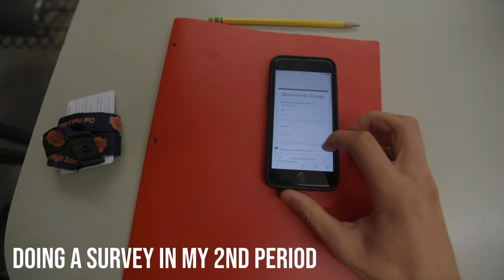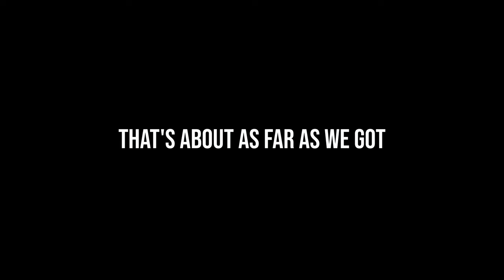My FIRST DAY of American Public High School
Senior year is finally here! Here's my first day of American High School. I'm so excited for my last year of high school and can't believe 3 years have already flown by.

First Day of Senior Year - American High School Vlog

Adapter for Canon Lenses (lenses linked below)

PHOTO KIT:
Main Camera
Vlogging Lens
Everyday Lens
70-200 Lens
Portable Light
Studio Light
Variable ND Filter
Lens Cleaning Wipes

MY STUDIO GEAR:
My Computer
Computer Sleeve
4k 100% SRGB Monitor
Main Hard Drive
Portable SSD
Portable Hard Drive